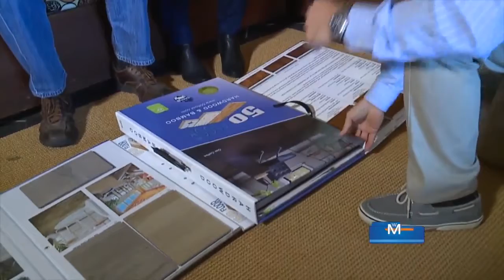50 Floor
50 Floor